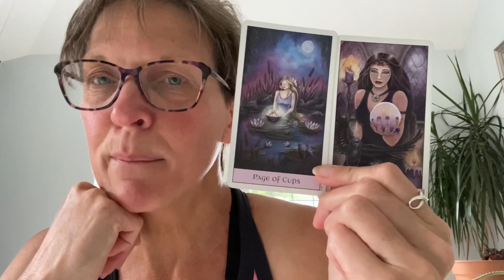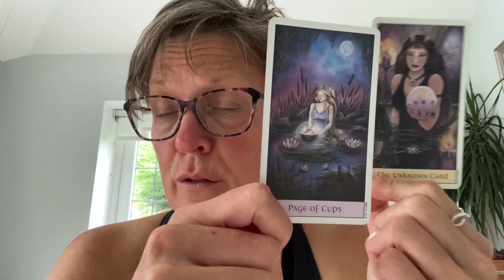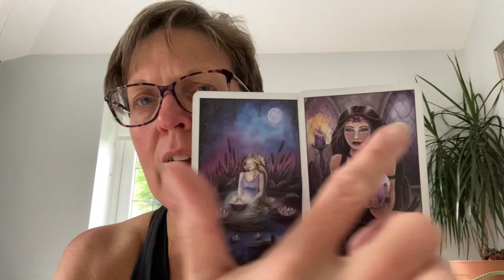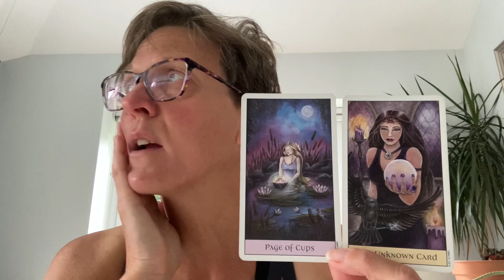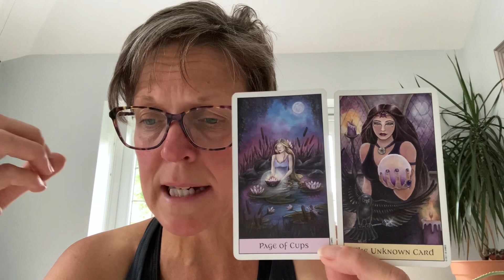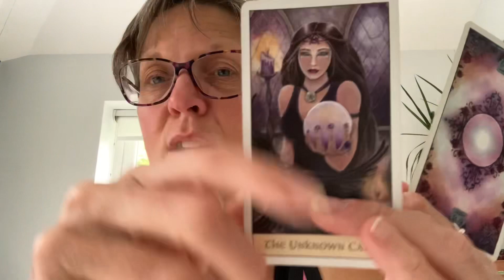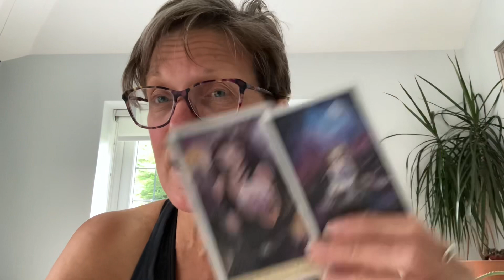How do you feel about the unknown?